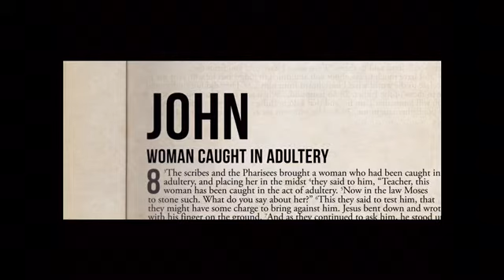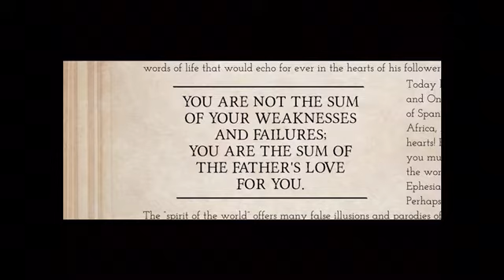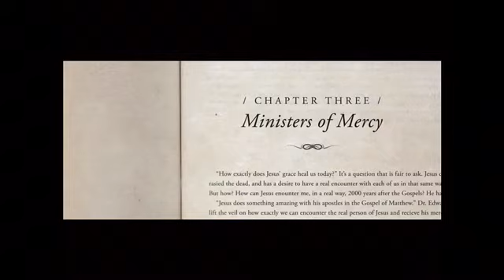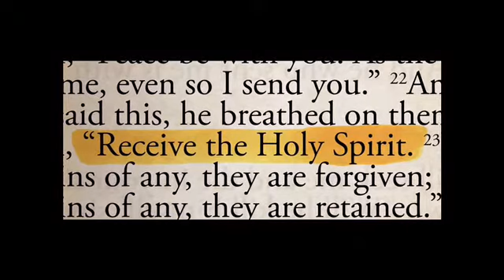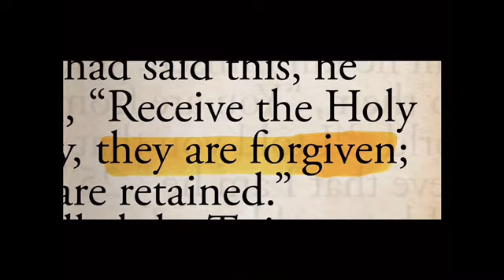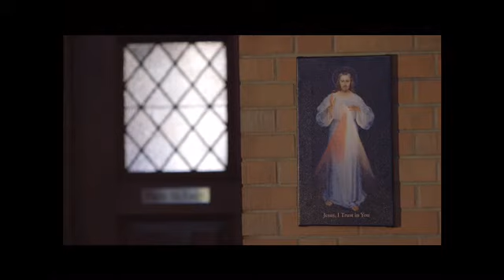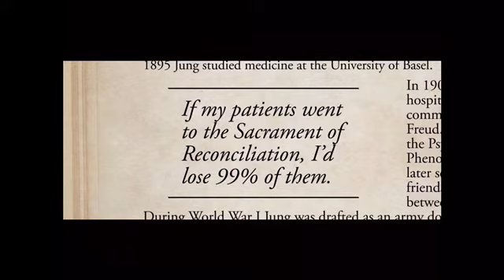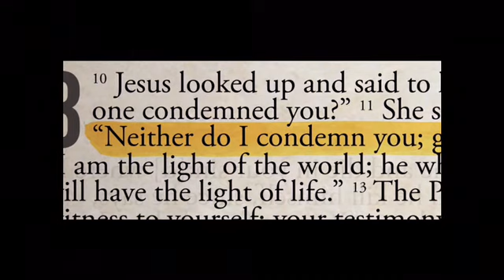Forgiven for Rel Ed